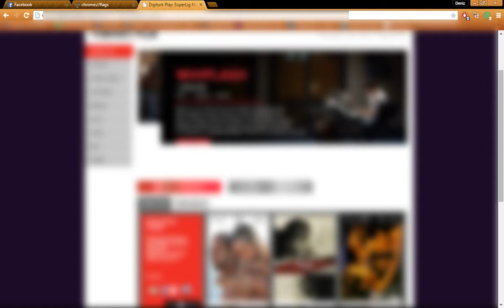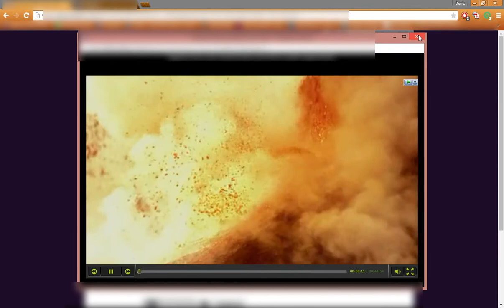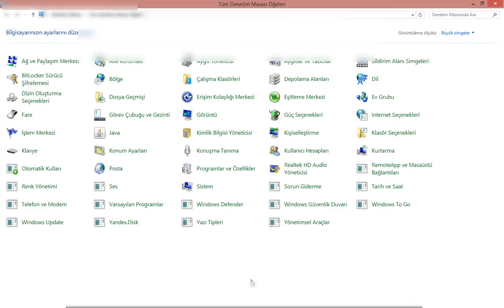Google Chrome Silverlight %100 Çözüm - Starting Fix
Videoyu aynen uygulayınız. Lütfen sisteminizde Microsoft Silverlight yüklü olduğundan emin olun.
Ayar sayfası için adres çubuğuna "chrome://flags" yazınız ve gerekli işlemleri yapınız.
Deneme yaptığım site paralı üyelik ile video, canlı yayın vb yayınları olduğu için sansür uygulamak zorunda kaldım.

Apply exactly the video. Please make sure you have Microsoft Silverlight installed.
Setting page in the address bar to "chrome: // flags" your article and make the necessary operations.
I did experiment with paid membership video site, because it live so I had to censor publications.

I apologize for my english. Translate by Google.